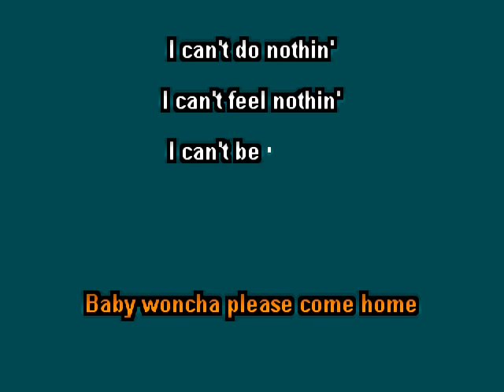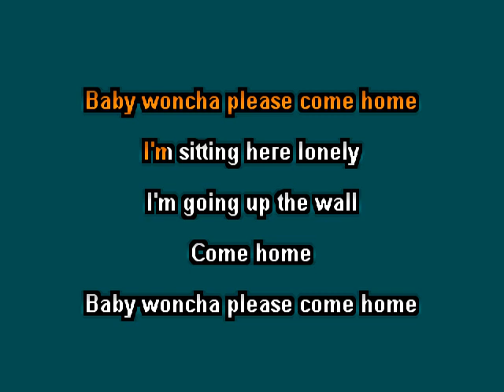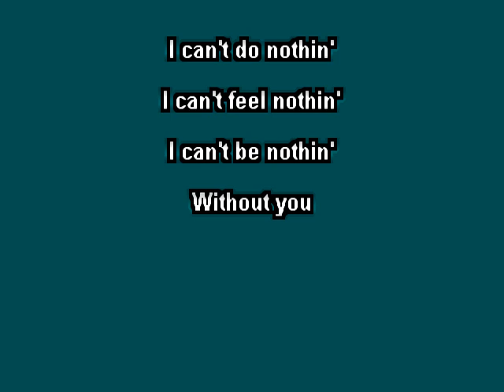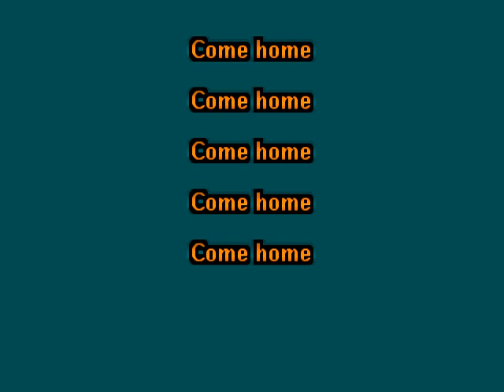Trooper - Baby Woncha Please Come Home - clay wood karaoke